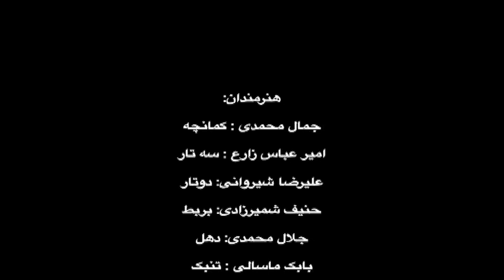Sima Bina Music From North Khorasan-1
سیما بینا
موسیقی کردی کرمانجی
کنسرت در سال ۲۰۰۸